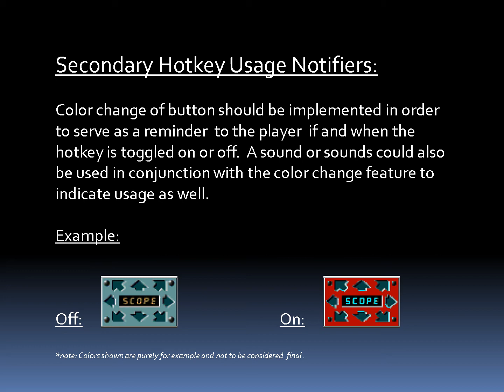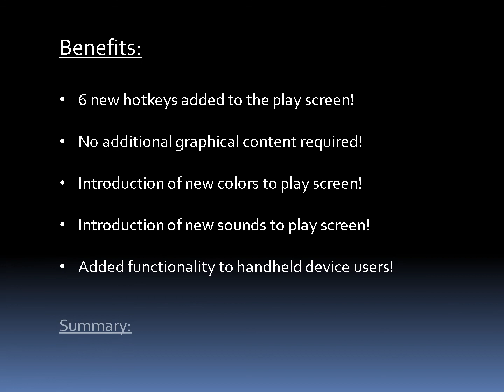Tankpit Hotkey Lightbulb Submission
Powerpoint presentation made to outline my submission for a lighbulb award for the game tankpit @